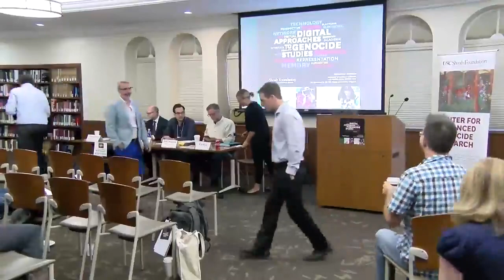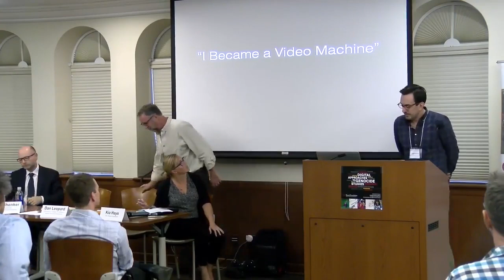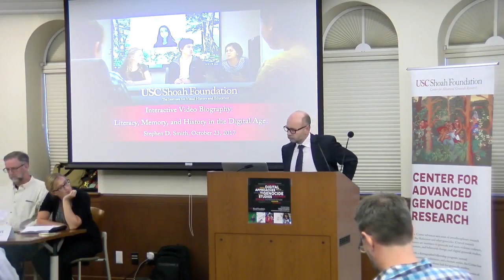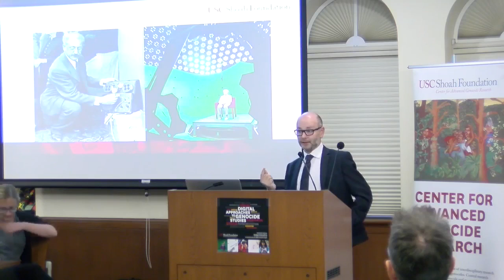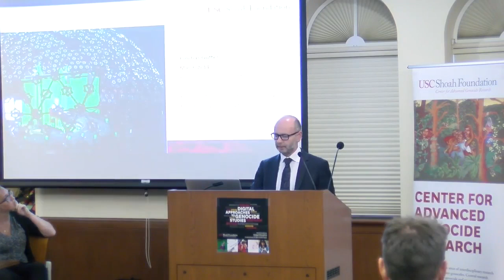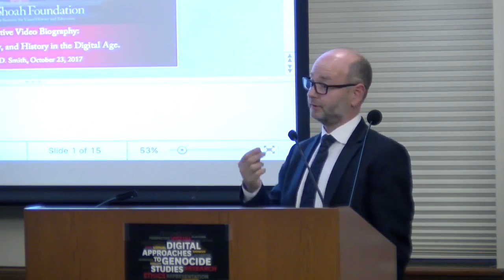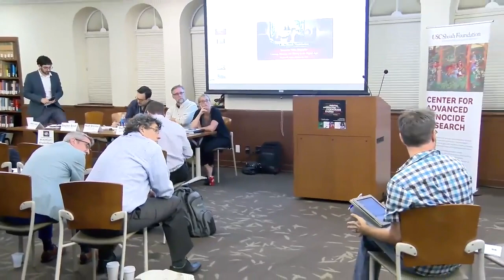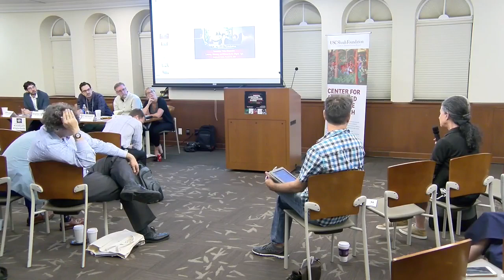New Dimensions in Testimony (Digital Approaches to Genocide Studies conference)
The USC Dornsife Center for Advanced Genocide Research shares this panel from its 2017 international conference "Digital Approaches to Genocide Studies," featuring the following scholars and topics:

Chair: Jason Lustig, History, UCLA

Kia Hays (Program Manager of New Dimensions in Testimony, USC Shoah Foundation)
"An Introduction to New Dimensions in Testimony"

Noah Shenker (Monash University, Holocaust and Genocide Studies) and Dan Leopard (Saint Mary’s College of California, Media and Communications)
“Pinchas Gutter:” The Virtual Holocaust Survivor as Embodied Archive

Stephen Smith (USC Shoah Foundation)
"Interactive Holocaust Biography: Literacy, Memory, and History in the Digital Age"

The conference was organized by the USC Shoah Foundation Center for Advanced Genocide Research and cosponsored by the USC Digital Humanities Program.